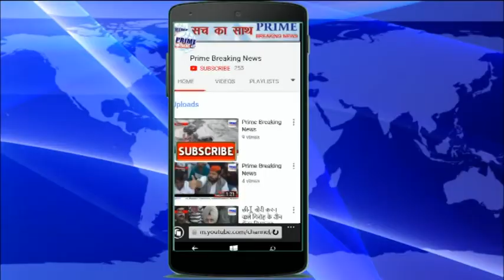Prime Breaking News